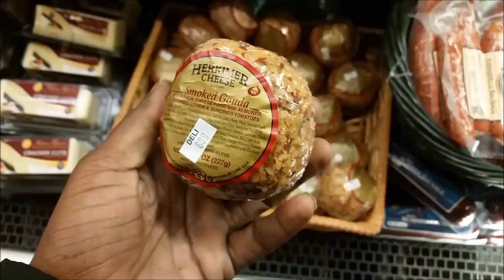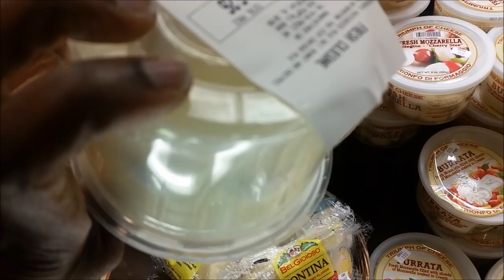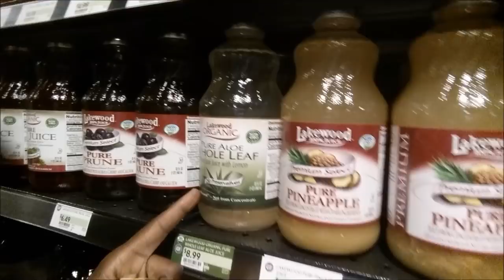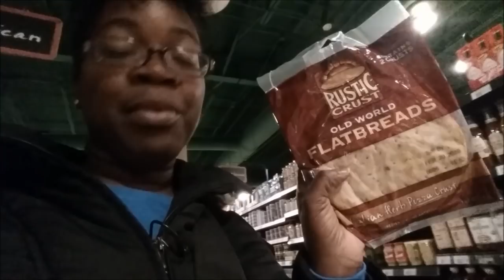LET'S GO GROCERY SHOPPING/ SHOP WITH ME / GOLDMOUTH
HEY YALL I FOUND A REALLY NICE FRESH FOOD PLACE IN ALABAMA .. LETS GO SEE WHATS INSIDE

GOLDMOUTH
MONTGOMERY, ALABAMA
36109